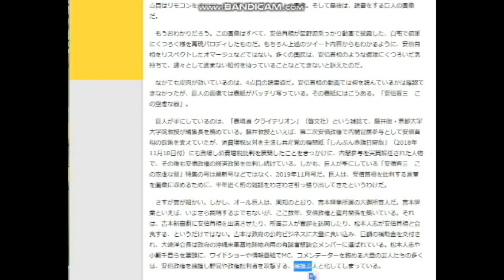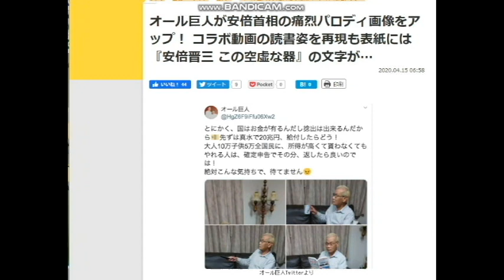【隠居TV】オール巨人師匠が安倍総理に・・・「パンパンやな！」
オール巨人が安倍首相の痛烈パロディ画像をアップ！ コラボ動画の読書姿を再現も表紙には『安倍晋三 この空虚な器』の文字が…

2020年4月20までの従来版「速稼塾」